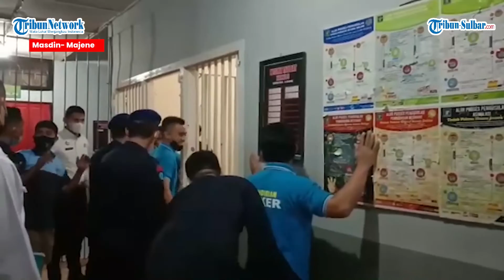Geledah Malam malam, Petugas Rutan Majene Sita Barang Terlarang Tahanan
TRIBUN-SULBAR.COM, MAJENE - Petugas Rumah Tahanan Negara (Rutan) Kelas IIB Majene razia kepada warga binaan pemasyarakatan, Selasa (19/4/2022) malam.

Pantauan Tribun-Sulbar.com, petugas memeriksa satu persatu warga binaan.

Dimana pemeriksaan oleh petugas Rutan dengan penjagaan kepolisian Polres Majene.